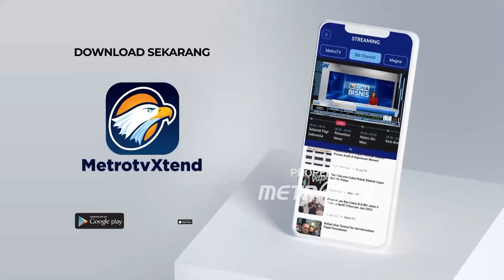Mantan Bupati Jembrana & Istri T3w45 di Rumahnya - [Newsline]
MetroTV, Warga Denpasar Bali dihebohkan dengan penemuan j3n4z4h pasangan lansia di rumahnya. Diduga k*rb4n adalah mantan bupati Jembrana dan istrinya.